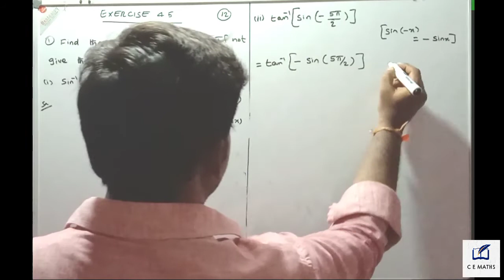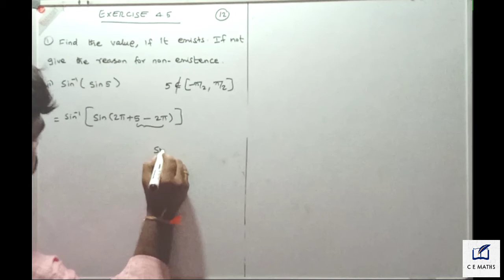Class 12th maths Exercise 4.5 Q.no.1 Inverse Trigonometric functions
Dear students

Chapter 4

Exercise 4.5

Q.no.1

Cemathsraja 12th std maths#Cemathsraja 12th std maths chapter 4 exercise 4.5 question number 1#12th std maths#Inverse Trigonometric functions